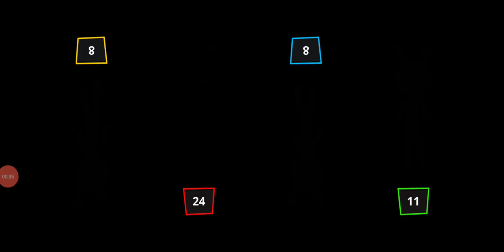Trending 4Player games # trending na trending parin!!